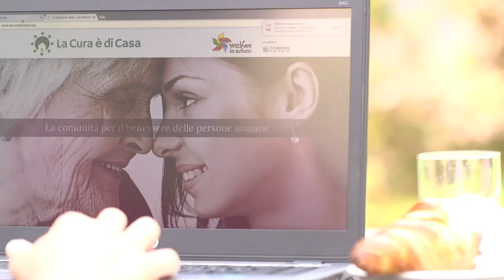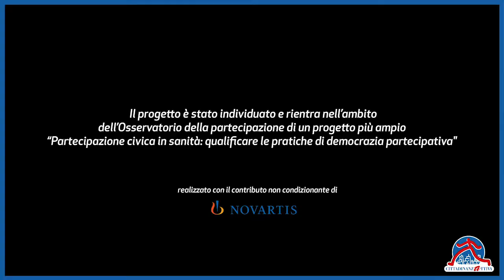Osservatorio partecipazione in Sanità: le esperienze vincenti in Piemonte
Cittadinanzattiva ha avviato un percorso che, con il contributo di 100 stakeholders della salute, ha realizzato una “Matrice per la qualità delle pratiche partecipative in sanità”. Uno strumento utile alle Istituzioni a individuare gli elementi di qualità della democrazia partecipativa e a gestire i rischi di una partecipazione formale, inefficace o priva di valore aggiunto che trova riscontro nel nuovo Patto per la Salute 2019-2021, alla Scheda 14 “Strumenti di accesso partecipato e personalizzato del cittadino ai servizi sanitari”, con un esplicito riferimento all’importanza di un coinvolgimento qualificato dei cittadini.

Tra le esperienze vincenti di cure domiciliari comunitarie si annovera senza dubbio “La Cura è di Casa” un progetto individuato dal gruppo di lavoro multi stakeholder  del percorso di partecipazione avviato in Piemonte, che rientra nell’ambito dell’Osservatorio sulla partecipazione in sanità del progetto “Partecipazione civica in sanità: qualificare le pratiche di democrazia partecipativa”.